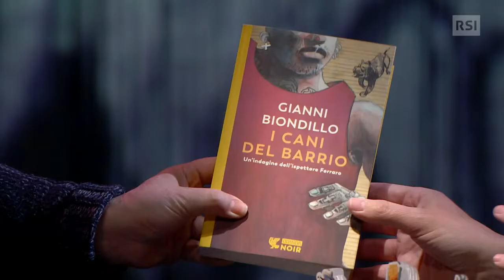Gianni Biondillo - Il Gioco del Mondo | RSI Info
Gianni Biondillo al Gioco del Mondo. L’architetto e scrittore italiano si avventura fra le caselle della vita raccontando il proprio percorso con intelligenza e simpatia.

Figlio di immigrati meridionali, cresciuto nel quartiere milanese di Quarto Oggiaro, Biondillo è diventato col tempo una figura poliedrica della cultura italiana capace di spaziare dalla saggistica ai gialli di successo.

Amato e letto in Ticino, l’ospite di Damiano Realini ha anche insegnato all’Università di Mendrisio “Psicogeografia”, una disciplina che richiede lunghe camminate nel territorio alla scoperta delle città e delle loro anime.